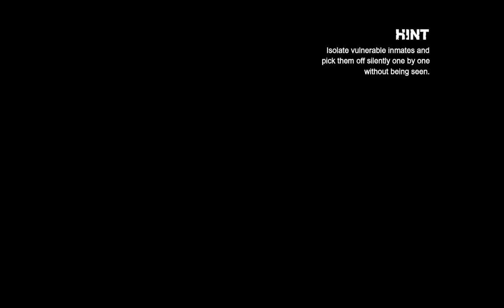[Batman Arkham City] เผ็ดหนอเผ็ด #1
เผ็ดจนแสบริ้นไปหมดแล้ว

ดูแล้วสนุกอย่า ลืมคอมเม้นด้วยนะ จ้า